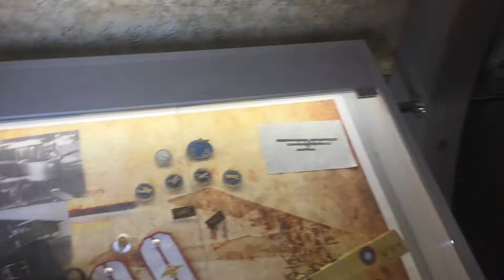Tupolev 134 trainer Tupolev 22 inside walkaround